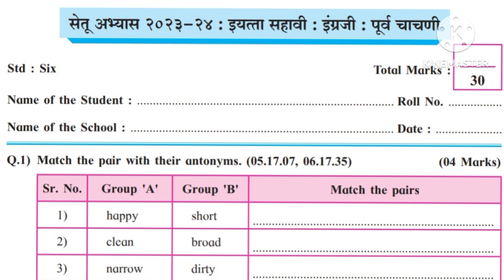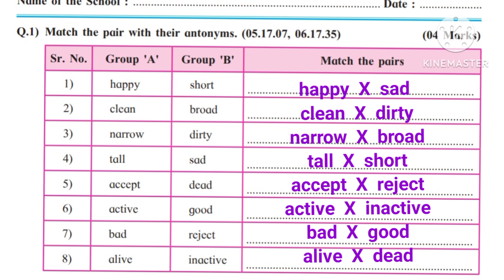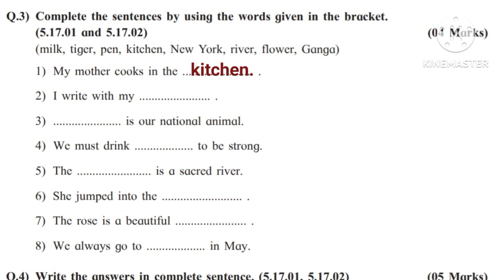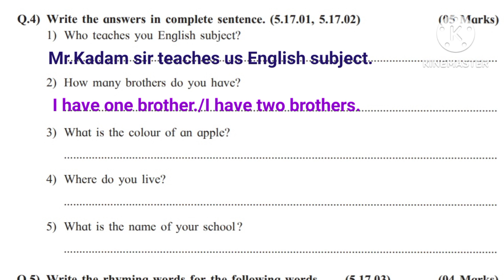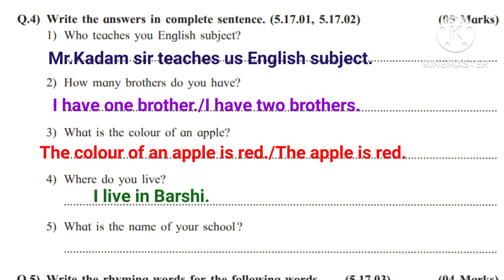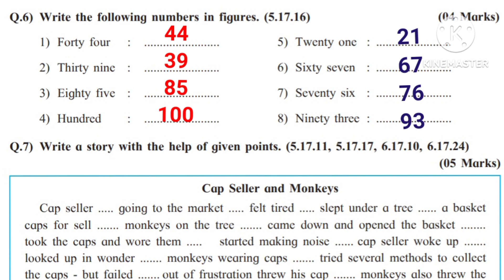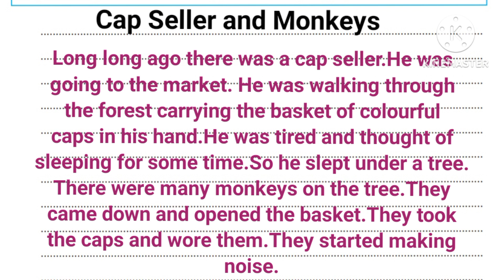6th english pre test bridge course 2023-24/setu abhyas 2023-24 purv chachani/ 6vi setu abhyas englis